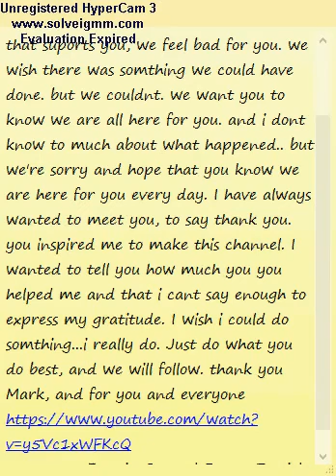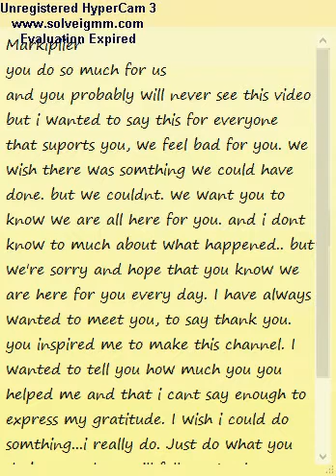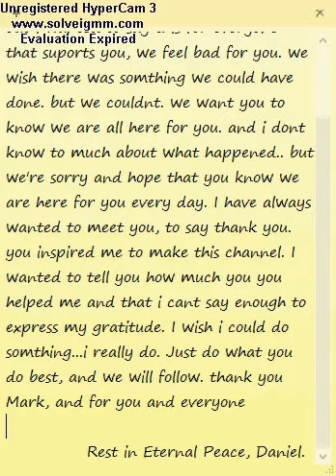Dear Markplier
This Video is a little different. As most of you know, i am a fan of Markiplier, and if you are too... you probably know what happened. I don't know all the details. And I know he may never see this... But I couldn't just NOT do something or say something...